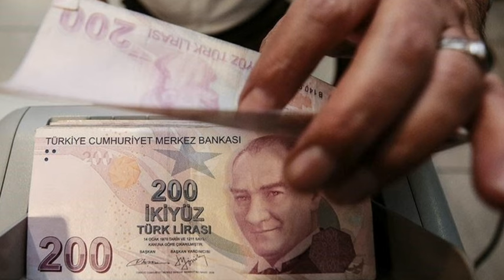EMEKLİYE MÜJDEYİ AÇIKLADI SSK BAĞKUR EMEKLİ DUL YETİM ENGELLİ MAAŞLARINA BÜYÜK ZAM VERDİLER